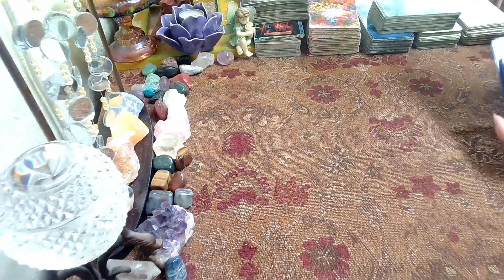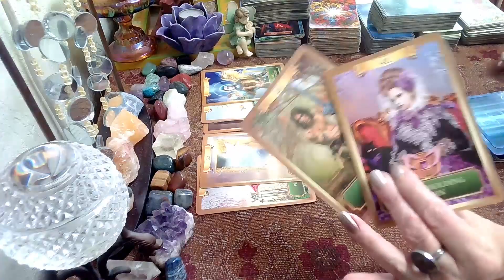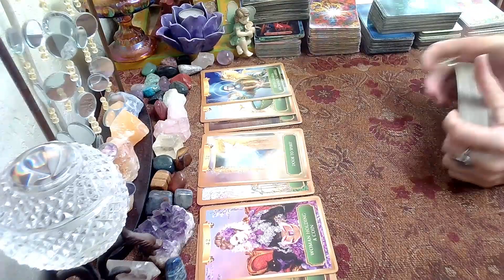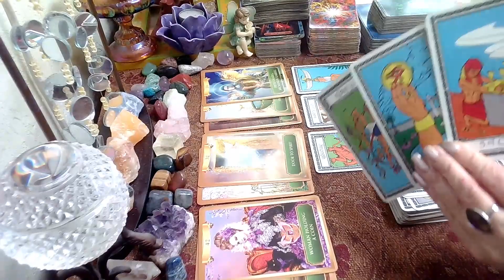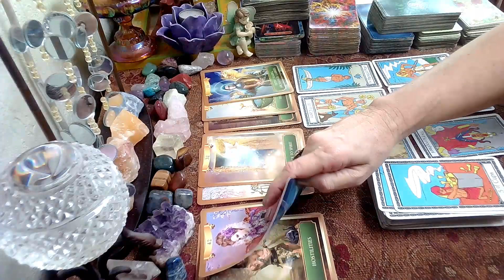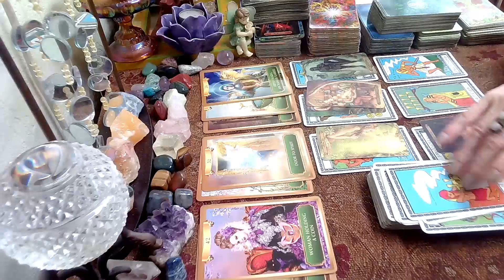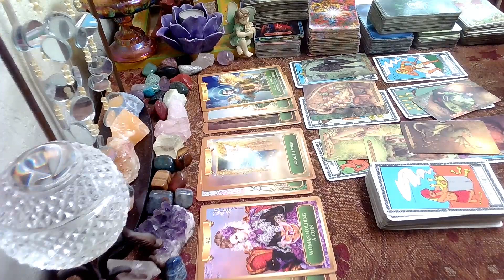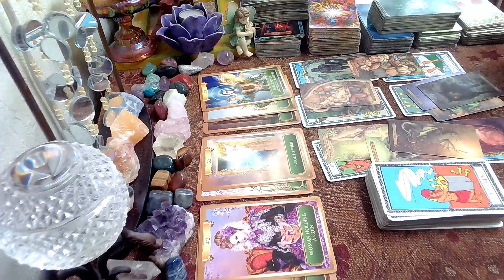Scorpio February 12 -18, 2023; Conversation That Changes Everything ☀️🦋☀️🦋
Scorpio Weekly Tarot February 12 - 18, 2023 weekly, weeklyreading, scorpio, tarotreading, weeklytarot, tarot, february, love, weeklyhoroscope, #2023